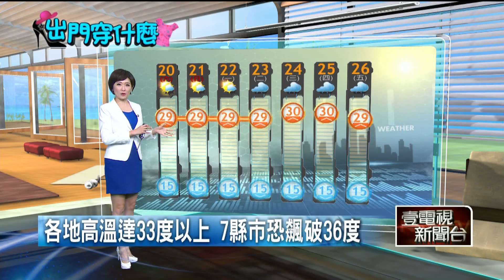看日環食「偏樂觀」 水氣較少、「雲量關鍵」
今（20）日天氣與昨天類似，太平洋高壓籠罩下，各地大多為多雲到晴的天氣，僅各地山區及東北部地區午後有小範圍雷陣雨；溫度方面，各地高溫皆可達33度以上，其中大臺北、基隆、宜蘭地區及中南部近山區可達36度左右，花東縱谷因缺乏海風調節，可能出現38度以上的極端高溫，因雲量偏少，各地紫外線指數容易達過量甚至危險級，外出活動請做好防曬工作並多補充水份。